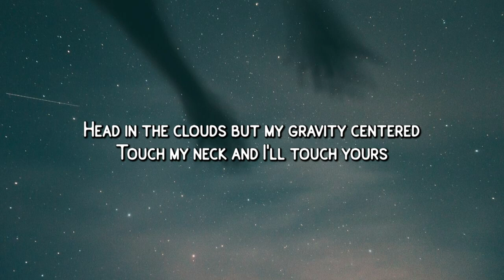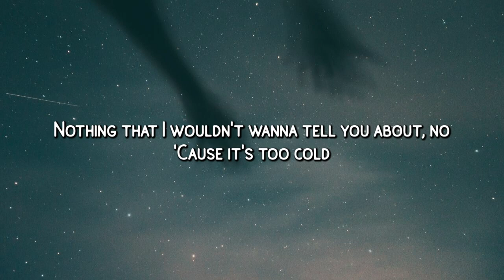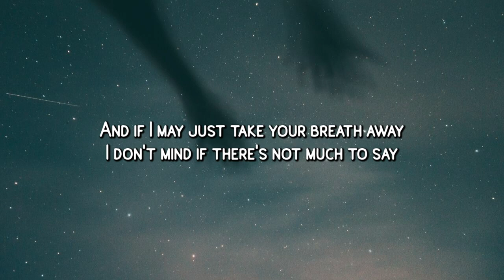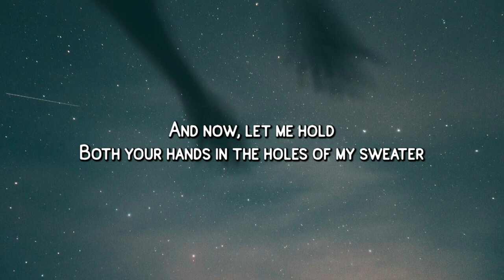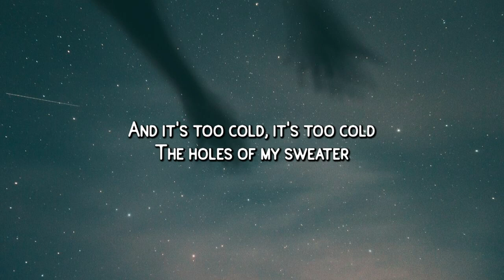The Neighbourhood - Sweater Weather (Lyrics)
[Verse 2]
Kate Bush
Happiness
The 1975
All the Things I Hate About You
Huddy
[Pre-Chorus]
Comin' down

[Bridge]
Woah, woah
Woah, woah, woah, woah
Woah, woah